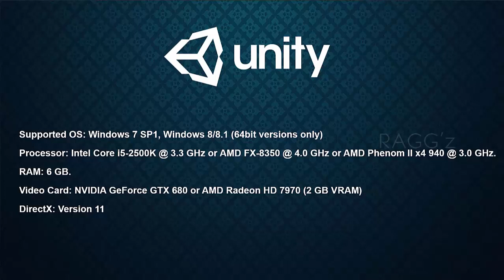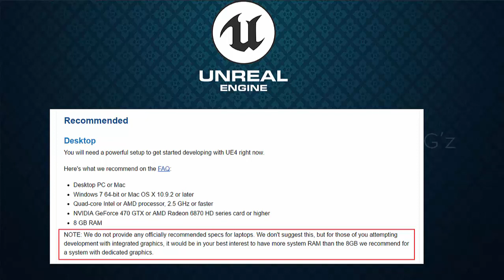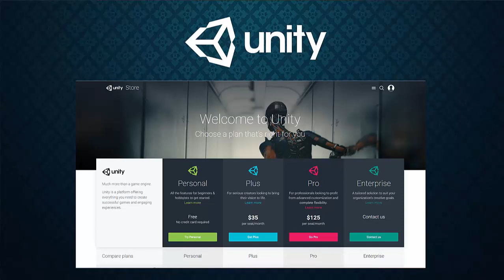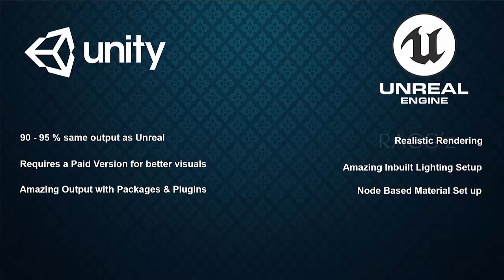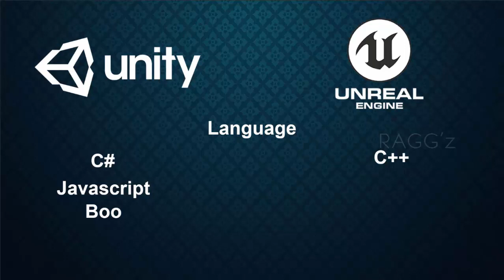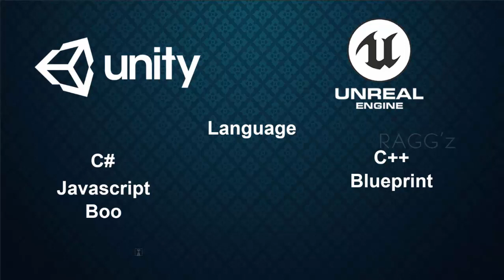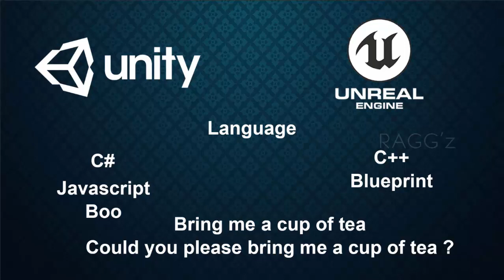Unity vs Unreal [What To Learn]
Unity & Unreal are one of the most successful and extensively used Game Engines in the Industry now. In This Video i have covered up the basic comparison between the two Engines based on few topics like:
1. System requirements
2. Graphics Quality
3. Programming Support
4. Learning Materials
5. Source Materials
6. Different Free & Paid Versions, etc

Hope You guys Find it useful. This is just my personal Take on both the engines based on Personal Experience and Research. Opinions might differ. Please do comment to let me know what's your Take on both these Engines and do let me know if you want me to improvise something.